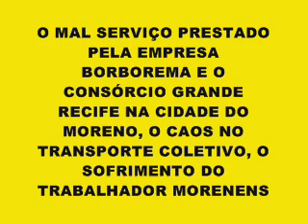PARTE 1 DOCUMENTÁRIO TRANSPORTE PÚBLICO EM MORENO